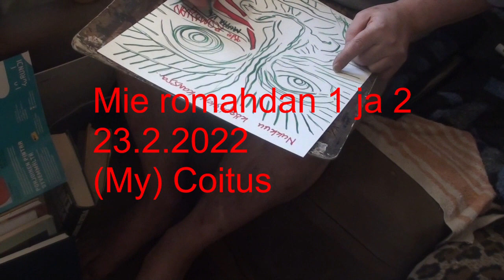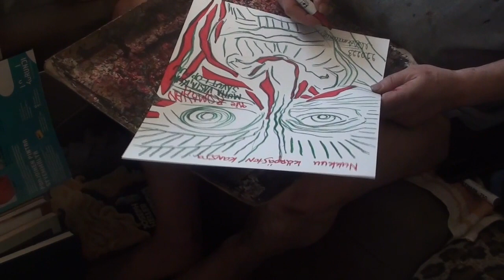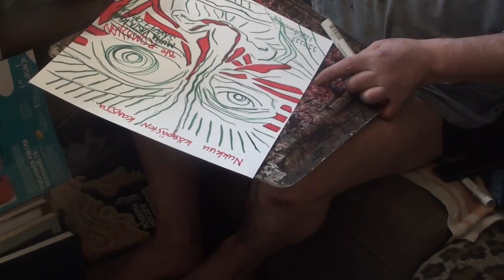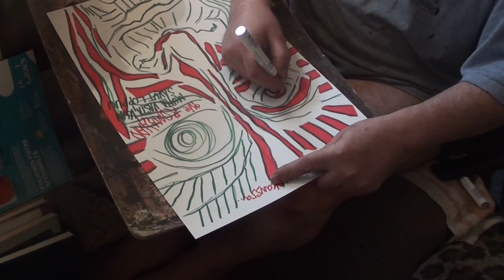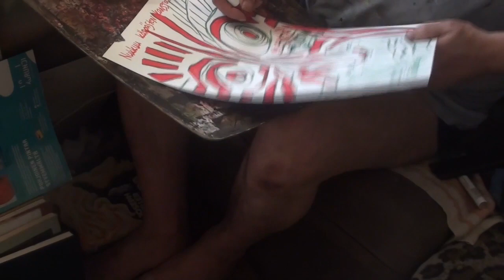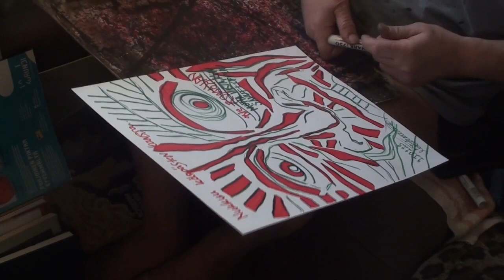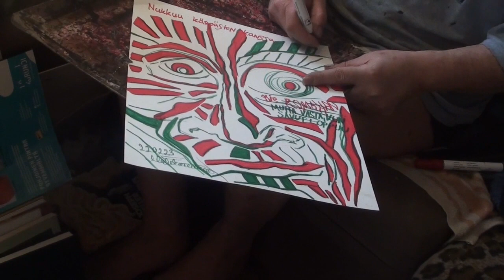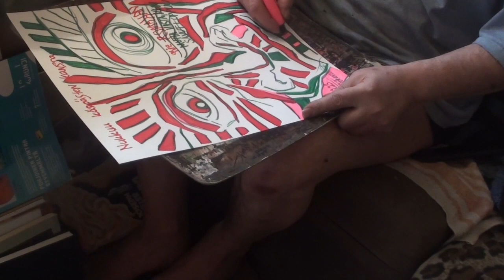Mie romahan1-2 - 23.2.2022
Mie romahan 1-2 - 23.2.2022, PerskùtaRallaa 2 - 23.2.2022, A2 ink with GraphitePen 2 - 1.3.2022, This Is My Insanity 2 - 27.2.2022, Drawing 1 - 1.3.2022 - Betty Is Aggressive, the 1st march, great eruption, Soita Paranoid 3 - Ö kala 4.3.2022, A Drawing 5.3.2022, automatic expressive, marker drawing art from outside by pertti matikainen east Helsinki puotinharju 2022 march